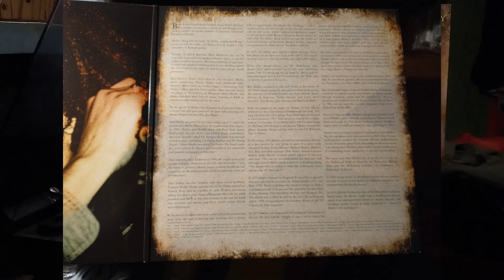Bob Marley - Soul Shake Down Party Vinyl 2017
Strona C pierwszy utwór z dwupłytowego albumu:

Bob Marley – Trenchtown Rock
Label: Bellevue Entertainment  02051-VB
Format: 2 x Vinyl, LP, Compilation
Country: Europe
Released: 2017